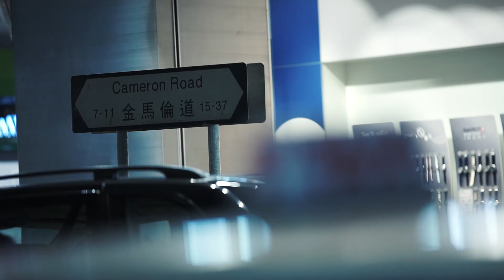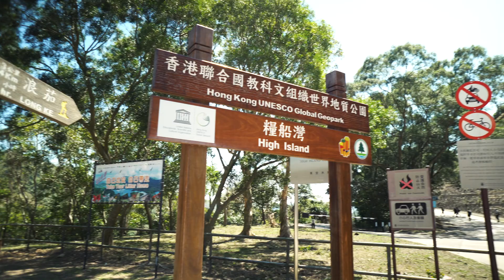Wild Hong Kong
In between school shows for 10,000 students, the team explores Hong Kong to see it's Geology, Wildlife, and Human element and see how wild Hong Kong really is...

Anturus Education make educational videos to bring the science and tech of the outdoors into homes and classrooms!